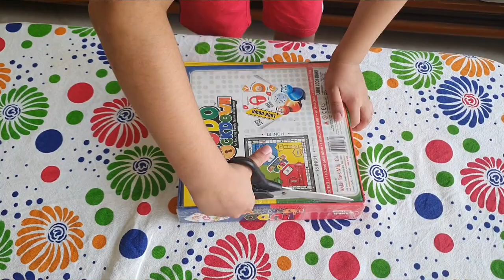Ludo lockdown Trailer | Best Ludo Game 2021 🎲 | How to Play Offline Ludo Game | Ayaan and Arnav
You Can Buy Ludo lockdown with below Link

Ludo lockdown | Best Ludo Game 2021 🎲 | How to Play Offline Ludo Game | Ayaan and Arnav |